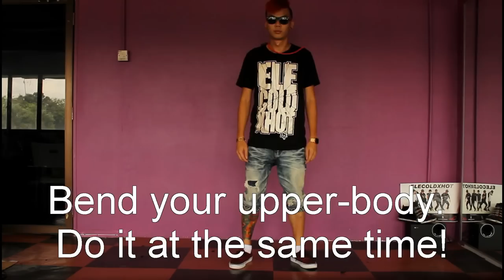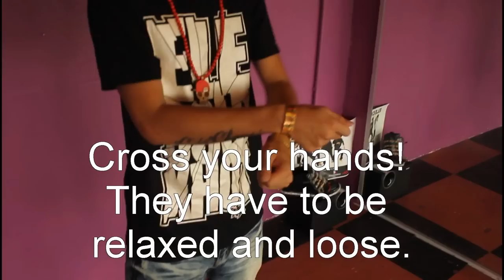'How to Gangnam Style in 5 minutes' Dance Tutorial with Chriz Ooi (Watch in HD)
We are holding the biggest Gangnam Style flashmob in KL at Pavilion on the 23.09.12.

Chriz Ooi from Elecoldxhot, the no.1 dance group in Malaysia, is here to teach you a step-by-step on how to dance the 'Gangnam Style'.

The M'ape management is looking for people to dance on the actual day to appear in the video and also YOU have the chance to be selected in an up coming dancing movie at 2013. There will be special appearances by Elecoldxhot and more surprise celebrities appearances.

For more details, check out our Facebook and make sure to 'Like' The M'Ape!